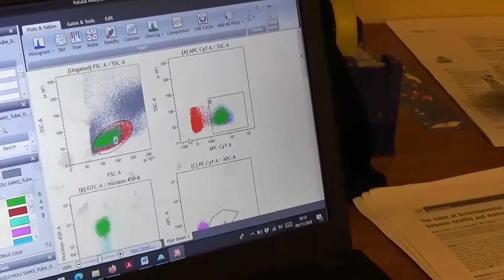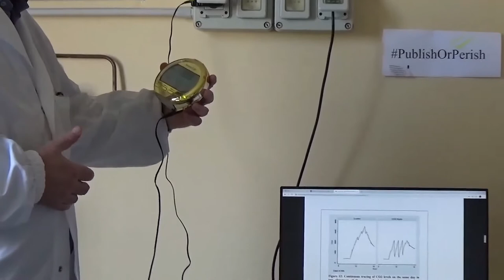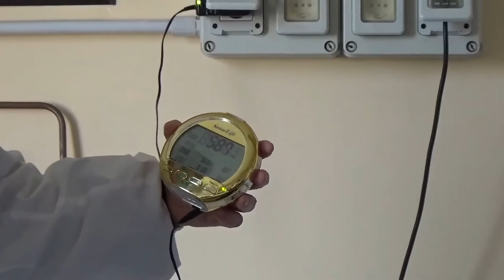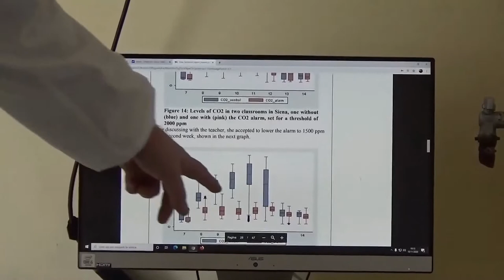Uno, due , tre... RESPIRA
Varchiamo insieme la soglia dell’unità operativa malattie respiratore dell’Ospedale di Siena, una realtà universitaria dove l’attività assistenziale e la ricerca s’incontrano. Obiettivo? Affrontare e curare malattie respiratorie diffuse e più gravi, sino ad arrivare alla cura di pazienti pronti al trapianto.

È una dimensione all’interno della quale molti giovani studenti si formano: il progetto “1, 2, 3: respira!” è un vero e proprio ponte tra l’attività assistenziale e la ricerca clinica.

Vi mostreremo a quali passaggi sottoponiamo i pazienti che arrivano nel nostro reparto: diagnosi per capire la complessità del quadro clinico, indagini – anche semplici – per la valutazione dei livelli di ossigeno e la frequenza cardiaca, ma anche test diagnostici per pazienti allergici e asmatici.

Scopriremo poi che gli pneumologi non lavorano mai da soli: i fisioterapisti, per esempio, si occupano dei pazienti che possono beneficiare anche di terapie fisiche, soprattutto se dall’osservazione emerge un quadro di forte infiammazione.

Oltre la porta a vetri, seguiamo il percorso delle nostre provette che giungono finalmente in laboratorio: qui le indagini di primo e secondo livello permettono di identificare una terapia specifica, attraverso metodiche nuove, perfezionate grazie alla biologia molecolare.

Infine, parleremo dell’importanza della ventilazione nelle aule scolastiche: sapete che possono ospitare livelli di CO2 altissimi? Un nostro studio sperimentale mette a disposizione delle maestre una simpatica “sveglietta” che potrà tornare molto utile in questo senso: bisogna ricordarsi di aprire la finestra e … 1, 2, 3: respira!